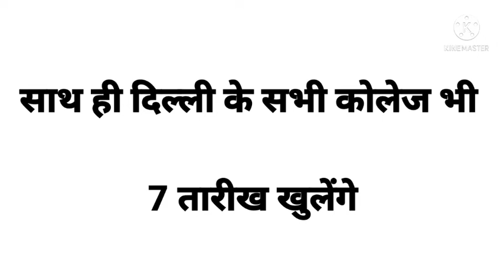|| NEW UPDATE || DELHI KE SABHI SCHOOL KHULENGE ||school reopening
new update delhi ke sabhi school college,  institutes khul rahe hai.

*7 तारीख से कक्षा नौवीं से बारहवीं तक के स्कूल खुलेंगे

*7 तारीख से दिल्ली के सभी कॉलेज भी खुलेंगे

*14 तारीख से नर्सरी से आठवीं तक के सभी कक्षाएं खुलेंगे